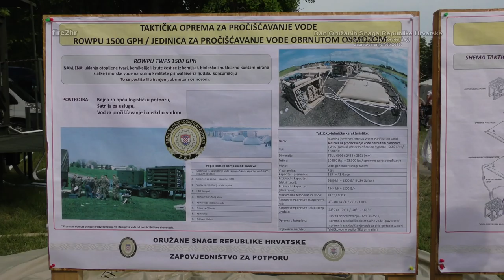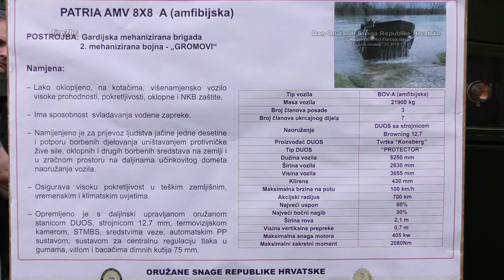Dan Oružanih Snaga Republike Hrvatske (Croatian Armed Forces day) (Zagreb-Jarun 27.05.2018.)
Dan Oružanih Snaga Republike Hrvatske
(Croatian Armed Forces day)
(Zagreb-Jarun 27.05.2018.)